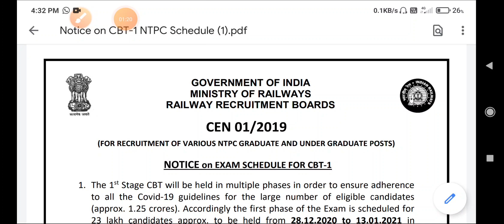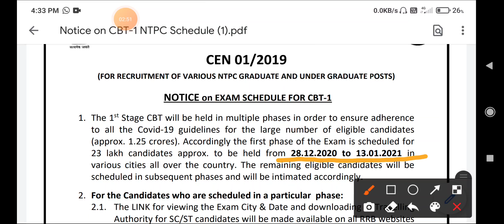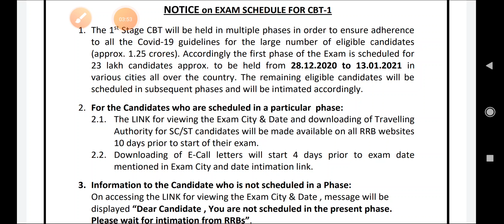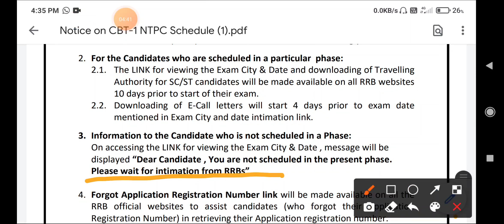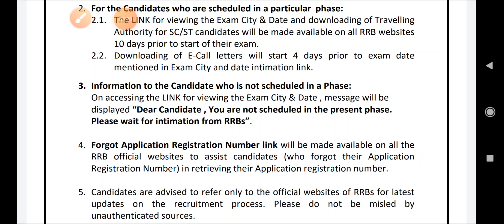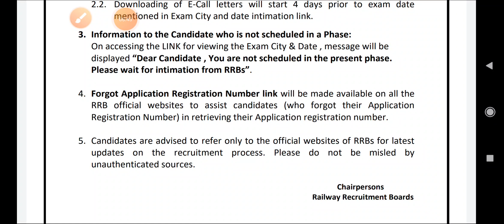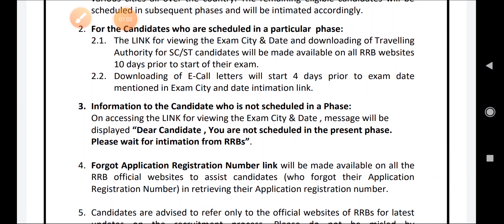rrb ntpc exam date 2020 latest news today update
rrb ntpc 2020 exam date latest news.
rrb cen 01/2019
rrb cen 01/2019 ntpc exam city
rrb ntpc admit card
rrb ntpc admit card download link
rrb ntpc cen 01/2019 exam city
rrb kolkata ntpc exam news.
rrb kolkata ntpc news.
rrb ntpc forgot application registration number link
rrb ntpc exam city link
rrb ntpc 1st phase exam date
rrb ntpc 1st phase exam admit date exam city
rrb ntpc sc st traveling authority
rrb ntpc cbt 1 1st stage
CBT 1 rrb ntpc
rrb kolkata ntpc cbt 1 exam details
rrb ntpc exam city and admit card download direct official link for all zone :-